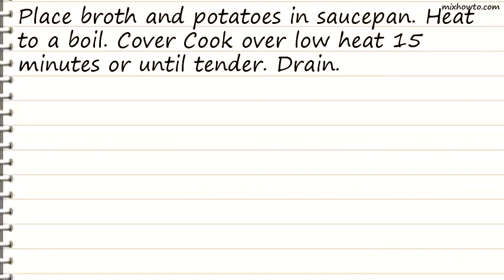Recipe Garlic New Potatoes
INGREDIENTS:
●1 (14 ounce) can Swanson Seasoned Chicken Broth with Roasted Garlic
●4 cups small new potatoes cut in half